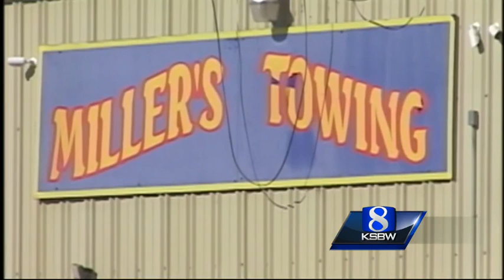Day 2 of King City police corruption hearing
Before the Monterey County District Attorney put six King City police officers in jail in February, Bruce Miller was the Acting Police Chief, and his brother, Brian Miller, owned a tow yard company.